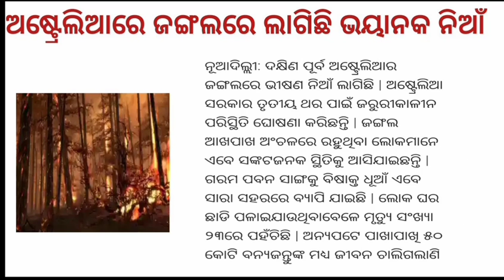ଆଜି ସୋମବାର ସକାଳର 10ଟି ଓଡ଼ିଆ ସମାଚାର | today Odia breaking news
odia vidyalaya
odia bidyalaya
Today Odia breaking news | Ajira Odia samachara |
Odisha big news | Odisha current news | Odia current affairs | current affairs in Odia | Sita khabar | barsha khabar | Odisha khabar | panipaga khabar